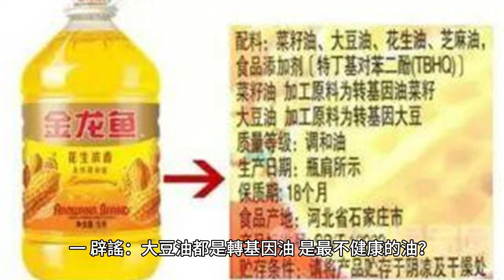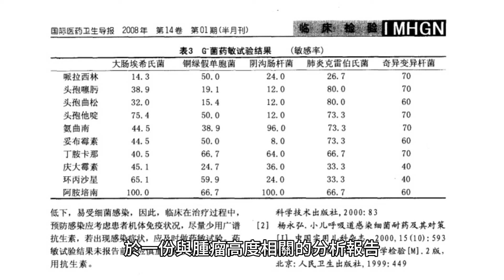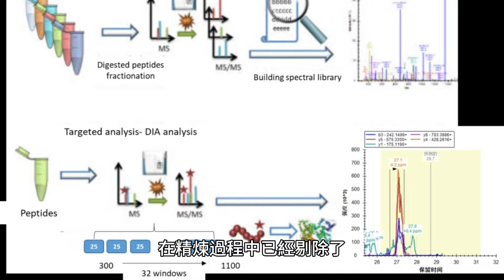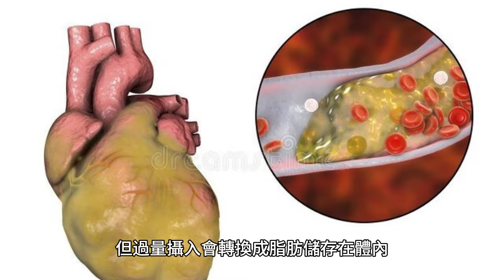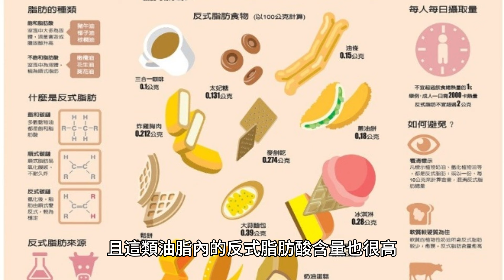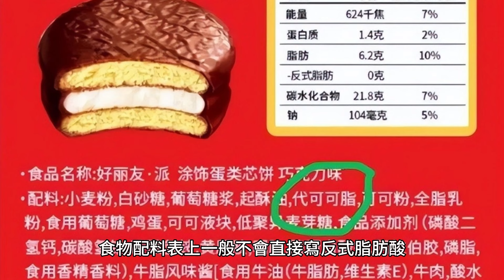哪種食用油最不健康?是大豆油嗎?提醒:這4種油盡量少吃或不吃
陳阿姨平常會在小區樓下和同齡的鄰居們一起聊天，最近一群人剛好聊到了大豆，鄰居說現在的大豆都是轉基因的，吃了對健康不利，還可能會致癌。

這話讓陳阿姨心里一個咯噔，因為她家里常年吃大豆油，不會自己和老伴的身體已經出問題了吧？於是她趕緊回了家跟老伴說了這事，倆人一合計把家里的大豆油都扔了，去超市挑選了別的油。

到底大豆是不是轉基因食品呢？轉基因食品是否會對健康帶來威脅？

一、辟謠：大豆油都是轉基因油，是最不健康的油？
大豆含有豐富的植物蛋白質，在我國主要有用來制作豆制品、食用油以及動物飼料等三大用途，但由於我國大豆的生產量難以滿足國民巨大的需求量，因此，絕大多數的大豆都是以國外進口為主，而國外進口的大豆基本都是轉基因大豆為主，也就是說大部分的大豆食用油都是用轉基因大豆做的。

但對於轉基因食物，一直以來都存在很多爭議，不少人認為轉基因食物會改變基因甚至致癌，甚至還有傳言我國癌癥高發都是和轉基因大豆油吃太多有關。

轉基因大豆油致癌的說法最早是來源於一份與腫瘤高度相關的分析報告，該報告的成員稱根據《2012中國腫瘤登記年報》的數據分析認為轉基因大豆攝入與癌癥發生存在關系。

該報告指出我國河北、河南、甘肅、青海、廣東、福建等地是轉基因大豆的集中消費區，這些區域的癌癥發病率也較高。而黑龍江、遼寧、浙江、湖北等不是轉基因大豆主要消費地區，癌癥發病率明顯低一些。

基於此項調查，報告的研究人員認為轉基因大豆與癌癥發生之間存在關系。

面對這一說法，中國工程院院士陳君石表示，不可否認我國存在癌癥高發問題，且進口轉基因大豆，但不能盲目將二者聯系到一起。因為轉基因大豆油內是檢測不出轉基因成分的，轉基因成分的基因為蛋白質，在精煉過程中已經剔除了，又何來轉基因食物會威脅健康的說法呢？從源頭上就不存在。

中國工程院院士戴景瑞曾經做過一個粗略的估計，國人有80~90%吃過轉基因食品。我國進口轉基因大豆已有20多年的歷史，進口的大豆有60~70%是做飼料以及加工成其他的食品，在餐館、食堂等地方使用的也多為轉基因大豆。

也就是說，轉基因大豆在日常十分多見，是可以正常食用的，不用擔心會給健康帶來額外風險。

二、中國人愛吃的豬油，是心腦血管疾病的殺手？
除了大豆油，豬油也是大家在日常生活中較為關注的一種食用油，有人認為豬油的脂肪含量極高，容易增加心血管疾病的風險，也有人認為豬油對心血管有益，老一輩的人天天吃豬油都沒事，現在的人不吃豬油了反而心血管疾病越來越多，那豬油對心血管到底是好是壞呢？

其實，無論是植物油還是動物油，主要成分都是油脂，而食用油的脂肪又可以分為飽和脂肪酸、單不飽和脂肪酸和多不飽和脂肪酸三種，其中飽和脂肪是不利於心血管的。

再來看看豬油當中的脂肪含量，100g豬油約有飽和脂肪39g、單不飽和脂肪45g、多不飽和脂肪11g。其中飽和脂肪的占比達到了40%，這也是為什麽很多人說豬油不健康的原因。

山大學附屬第三醫院臨床營養科主任卞華偉表示，豬油內的飽和脂肪可作為能量物質為身體提供能量，但過量攝入會轉換成脂肪儲存在體內，容易導致膽固醇上升、增加動脈硬化的風險。

不過，豬油和所有食物都一樣，只要遵循適量攝入的原則，不會額外增加心腦血管疾病的發生風險。

但對於本身有心腦血管疾病、高血壓以及高血脂的人群，要注意減少豬油的攝入量，避免攝入過多導致病情加重。

三、這4種油才不健康，平時最好盡量少吃
豬油並沒有如大家詬病的那樣，適量食用反而對健康有益，我們真正需要注意的其實是這幾種不健康的油。

1、反覆煎炸的油

反覆煎炸的油內很容易產生苯並芘、丙烯酰胺以及雜環胺等致癌物，長期攝入會導致身體患癌的風險增加。且這類油脂內的反式脂肪酸含量也很高，長期食用容易導致身體發胖，增加心腦血管病、老年癡呆的風險。

2、開封超過3個月的油

開封太久的油，會與空氣內的氧氣接觸產生氧化反應，進而會產生一些氧化產物，還容易感染微生物。食用後容易導致身體出現惡心、嘔吐等中毒反應，嚴重的甚至會威脅生命。

3、小作坊的土榨花生油

土榨花生油在工藝上存在一定缺陷，也沒有正規質量監管，很可能會存在安全隱患。部分油脂還可能有黃曲黴素超標的風險，長期接觸黃曲黴素會導致肝損傷，乃至肝癌發生。

4、反式脂肪酸的食物

食物配料表上一般不會直接寫反式脂肪酸，但如果發現有起酥油、氫化植物油、植脂末以及代可可脂等字樣，說明食物內很可能有反式脂肪酸存在，要慎重選擇。

油脂是我們生活中必不可少的食物之一，關於它的謠言有不少，要注意甄別，避免因為不實的謠言而影響正常生活。